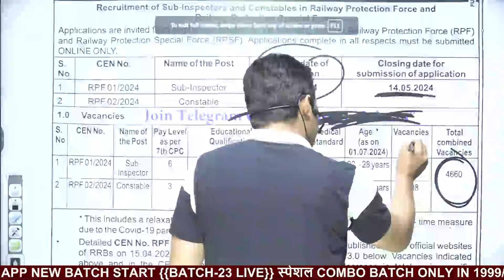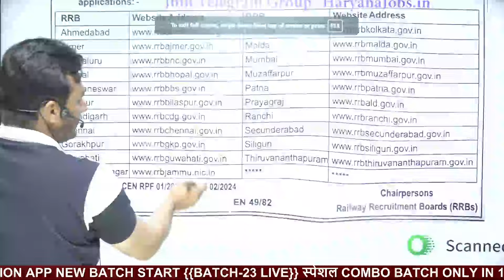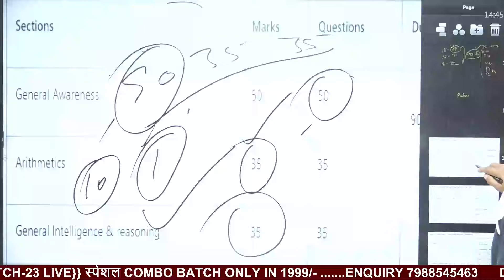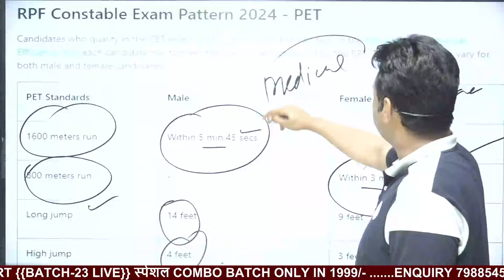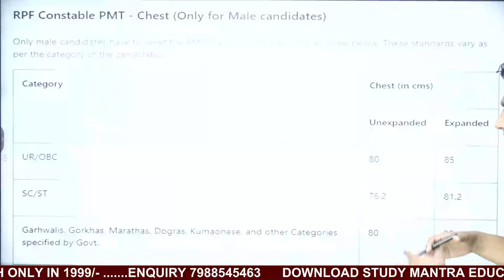Railway 4600 New Vacancy 2024 Constable & Sub-Inspector Notification Out News by Sunil Boora Sir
RPF New Vacancy 2024 | rpf sub-inspector and constable syllabus, Exam Pattern, Eligibility, Form Fill Up Details

📜Topics in This Video:
rpf new vacancy 2023-24 | rpf si and constable syllabus,
rpf new vacancy syllabus 2023,
rpf new vacancy 2023 syllabus si,
rpf new vacancy 2023 subject,
rpf new vacancy 2023 details,
rpf new vacancy and syllabus,
rpf new vacancy 2023 constable,
rpf si and constable new vacancy 2023,
rpf si constable vacancy 2023,
rpf si and constable syllabus,
rpf new vacancy 2023 yogyata,
rpf new vacancy si 2023,
rpf new vacancy 2023 puri jankari,
rpf new vacancy 2023-24,
rpf si and constable notification 2023,
rpf new vacancy 2023 my smart trick,
rpf constable si syllabus 2023,
rpf constable si vacancy 2023
railway 4600 new vacancy 2024 constable & sub-inspector,
rpf si new vacancy 2023 selection process,
rpf si new vacancy 2024,
rpf si ki bharti kab tak aaegi,
railway sub inspector vacancy 2023,
rpf new vacancy 2023 selection process,
rpf si constable age limit,
rpf si ki bharti kab aaegi,
railway police sub inspector recruitment 2023,
dp police age relaxation 2023,
delhi police si constable vacancy 2023,
railway new vacancy 2023 constable,
rpf si new vacancy 2023 salary,
rajasthan police sub inspector ki bharti kab aaegi,
jail police recruitment 2023 total vacancy,
rajasthan police new vacancy 2024,
psi new vacancy 2024,
rpf si constable bharti,
rpf new vacancy 2023 si syllabus,
vanrakshak bharti 2023 district wise vacancy,
sub inspector ki bharti kab aayegi,
sub inspector ki bharti kab aaegi,
punjab police asi education requirements 2023,
rpf si new bharti 2023,
raj police new vacancy 2023 age limit,
rpf si and constable age limit